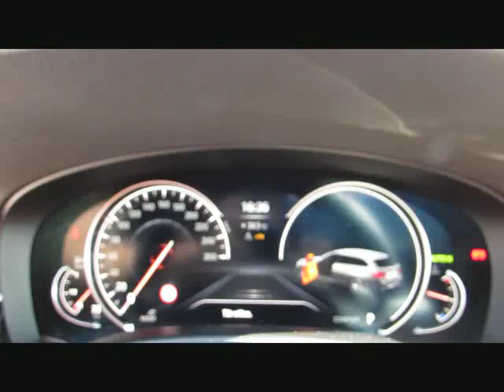BMW 530d xDr MSport ACC Sitzlüft.Adapt.Dr.DA von BAYERN-CAR-GERSTMAYR GmbH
BMW 530d xDr MSport ACC Sitzlüft.Adapt.Dr.DAB Neu90 von BAYERN-CAR-GERSTMAYR GmbH mit 24.800km weitere Informationen und Fahrzeuge